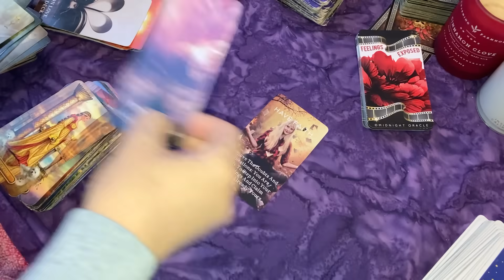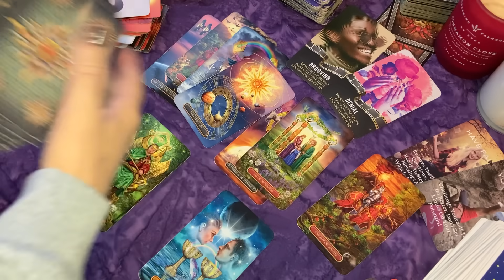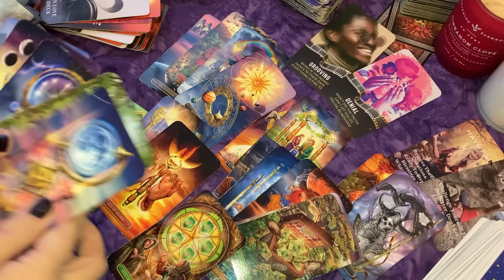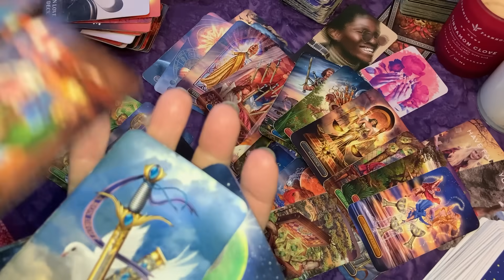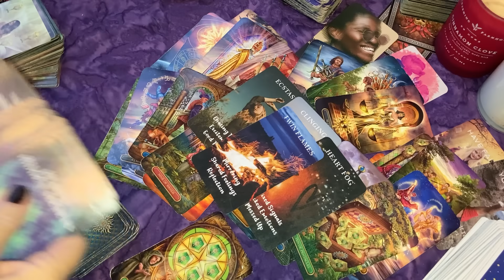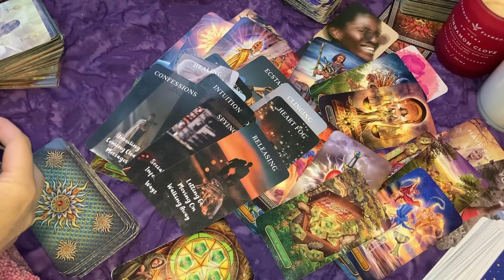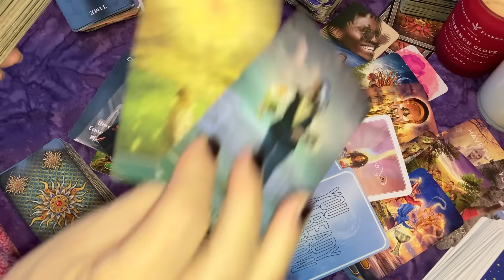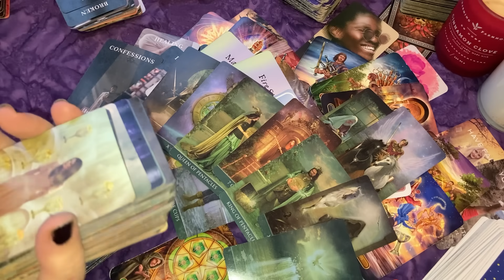CANCER ♋ IN DENIAL 💔 THEY'RE PRETENDING IT'S ALL GOOD WHEN IT'S REALLY NOT